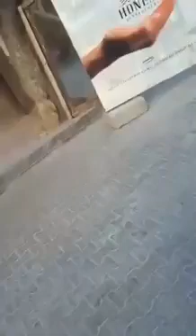حريق مهول في حانة بمراكش يخلف خسائر مادية جسيمة